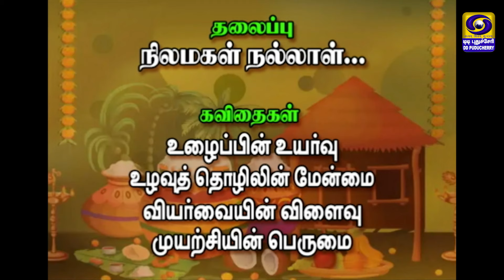கவியரங்கம் | 15.01.2024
ғᴀᴄᴇʙᴏᴏᴋ:

 / ddk.puducherry​
ᴛᴡɪᴛᴛᴇʀ:

 / ddkpondy​​​​
ɪɴsᴛᴀɢʀᴀᴍ:

 / dd_puducherry